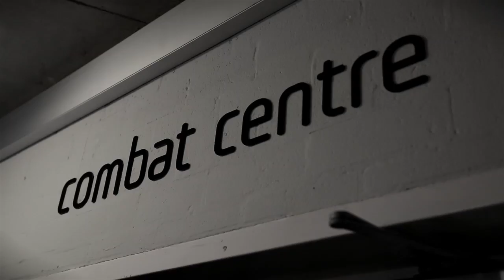Fighting for Olympic spots at AIS Combat Centre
he AIS Combat Centre has played a prominent role for our Australian athletes on their road to the 2016 Rio Olympics. Hear from four athletes in boxing, taekwondo, judo and wrestling as they describe their sporting journeys with the help of the AIS. The athletes include Shelley Watts (boxing) Safwan Khalil (taekwondo), Miranda Giambelli (judo) and Talgat Ilyasov (wrestling).